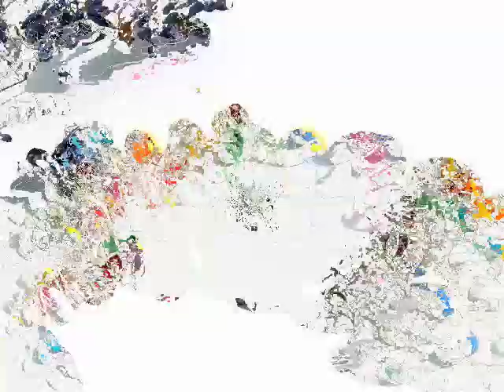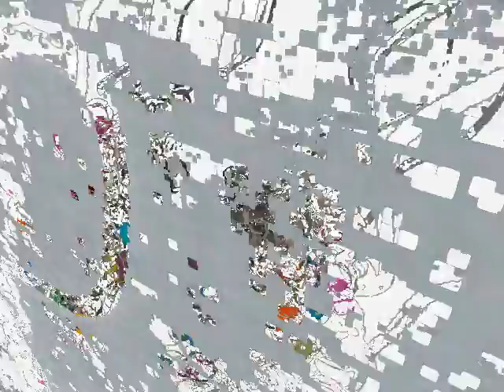My chainmaille Collection - music by Led Manville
A part of my chainmaille collection accompanied with music of Led Manville the song is called "Miracle"